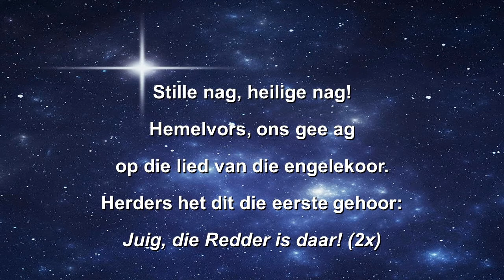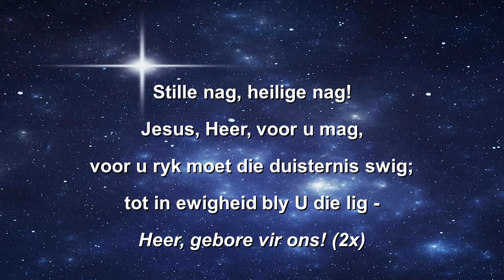LB 348 Stille nag (2011)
Liedboek 348 - Stille nag
Opgeneem tydens kerssangdiens van NG Wonderboompoort (2011)